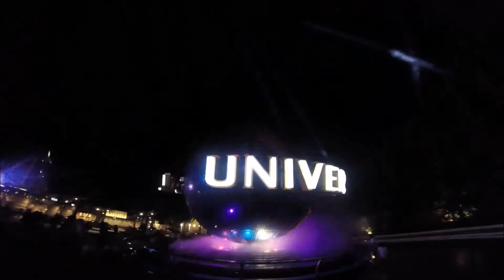THOSE ENGLISH TRAVEL VLOGGERS JAPAN OSAKA UNIVERSAL STUDIOS 2015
Treated ourselfs to a fun day at Universal studios